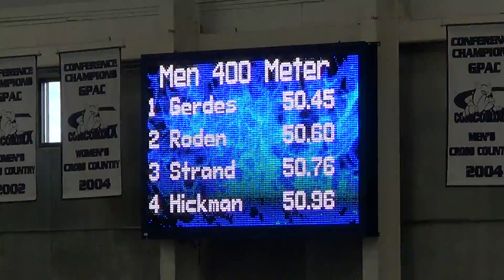Mens 400m Dash - Pleasant